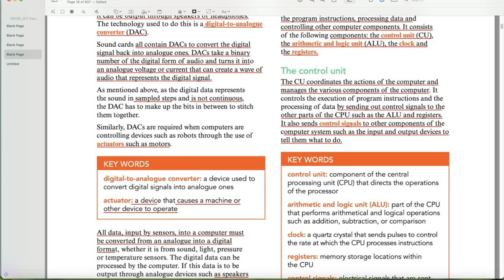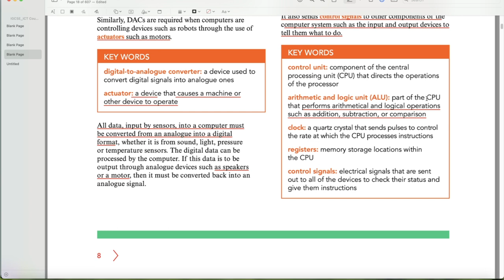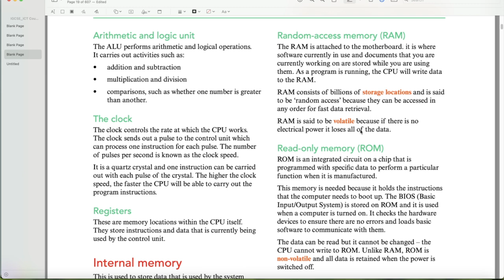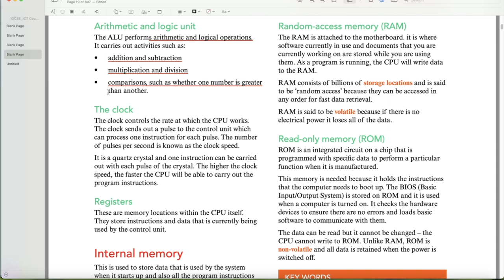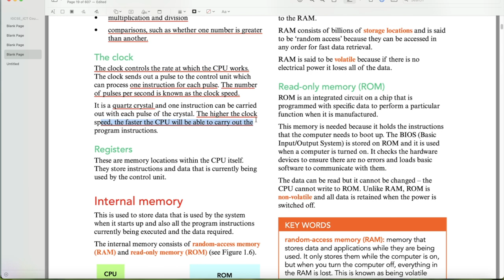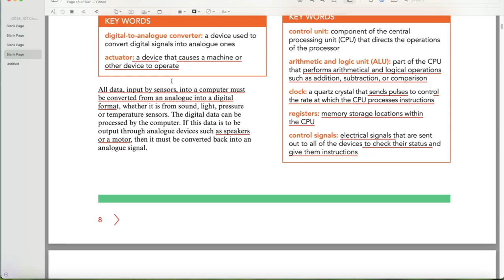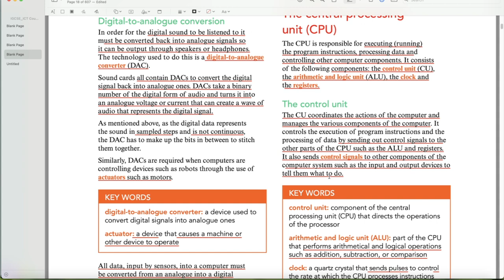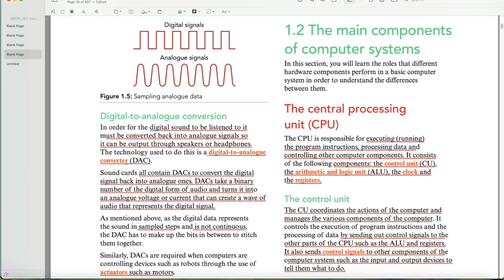Lecture 5 - Central Processing Unit(CPU)